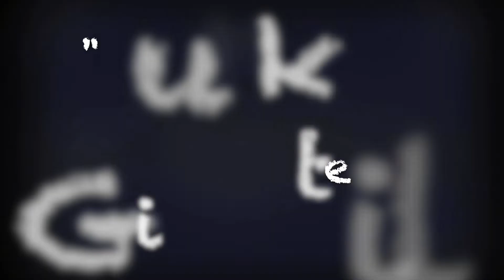You Make My Dreams Guitar Lesson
As a Leafs fan this song will always bring me a Pavlovian sense of joy, but even if you don't watch hockey this song is so fun to play!  I hope you enjoy checking out how to play this tune :)

0:00 Intro
0:34 First Verse and Chorus
1:46 Second Verse and Chorus
2:37 Bridge and Chorus Out